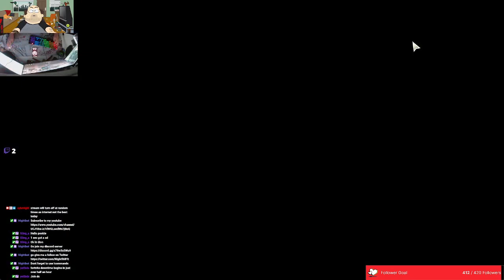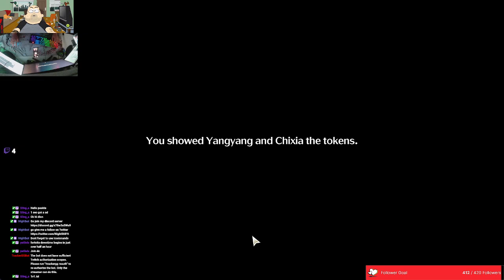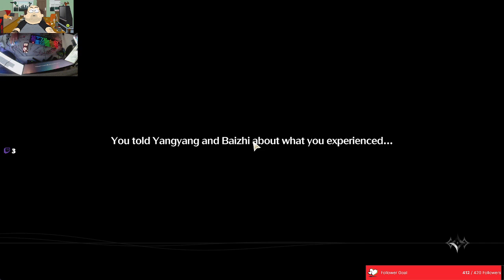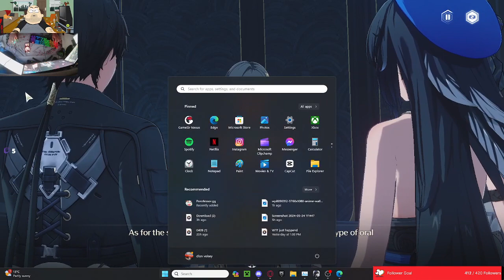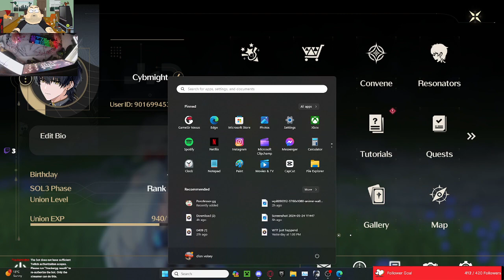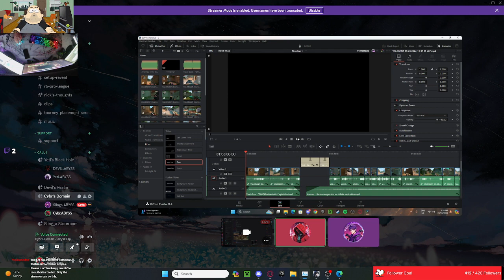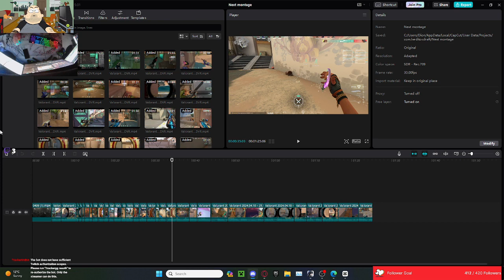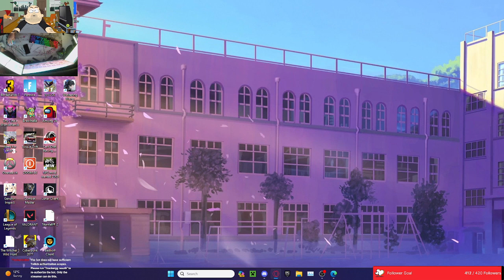{stream Vods} wuthering waves first time playing